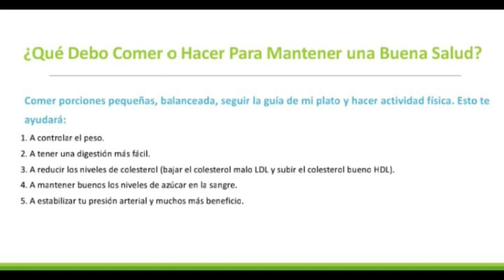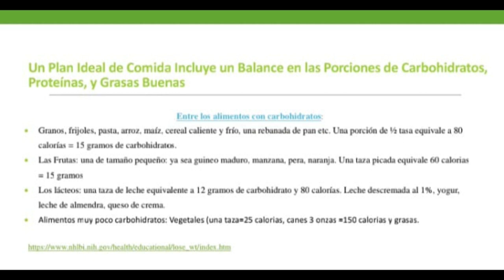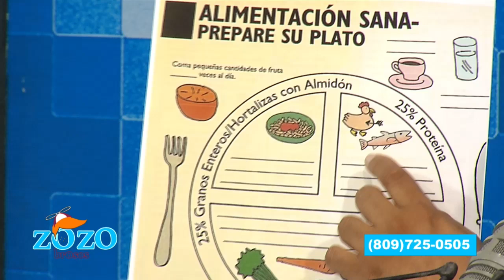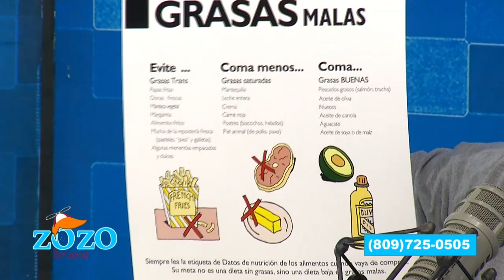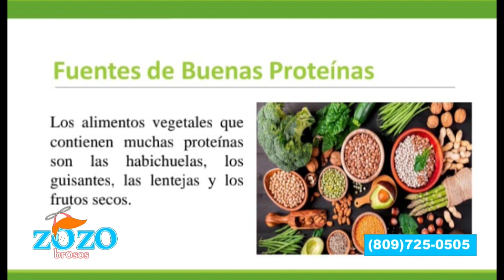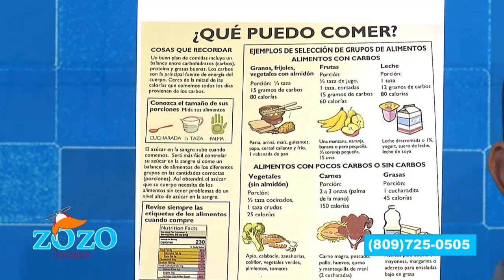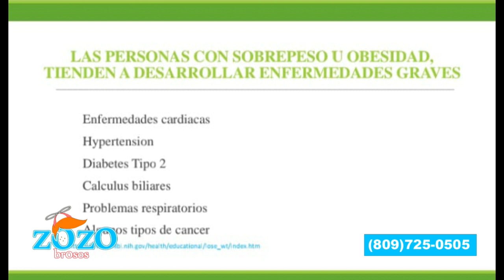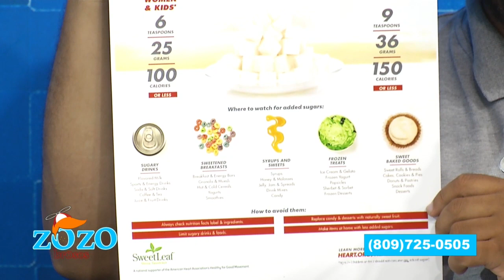Porciones adecuadas para una alimentación saludable explica Dra. Cándida Martínez Villar